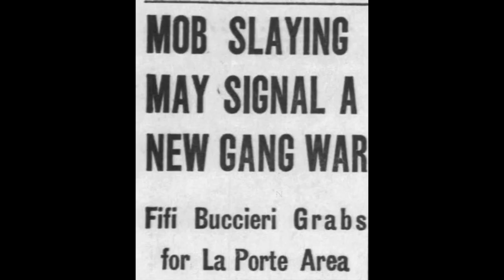Chicago's Frankie LaPorte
LaPorte, Frank: (lu-Port)
Born 1900 Died. November 2, 1972. Resided at 1728 Halstead Street Chicago Heights and later at 1730 Cambridge Road in Flossmore.  AKA Frankie. LaPorte ran the South Suburbs for Sam Giancana. He was also a major stockholder in the Coronet Insurance Company, a mob front company. His brother in law, Frankie Franze, ran LaPorte’s juke box rackets from a firm called The Cooperative Music Company on 1728 Halstead Street. LaPorte retired from the rackets in 1967 and died five years later of a heart attack.  Albert Tocco took over LaPorte’s 45 year old suburban gambling business.  LaPorte died in 1972 of an apparent heart attack in his home.